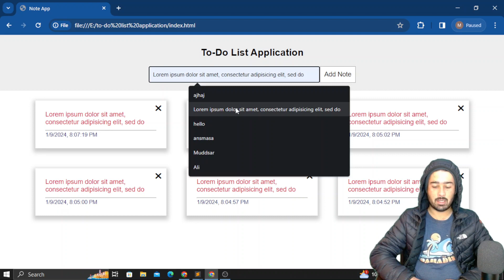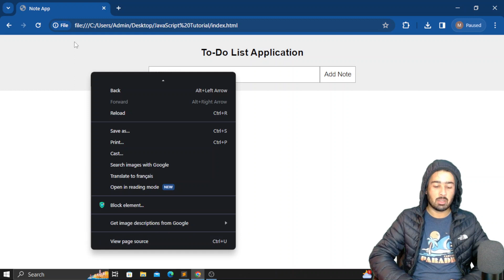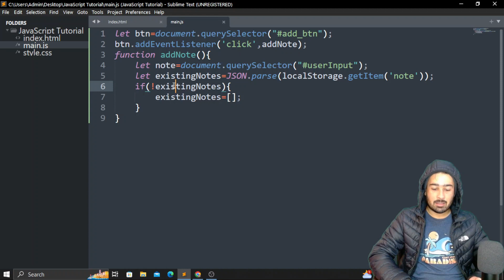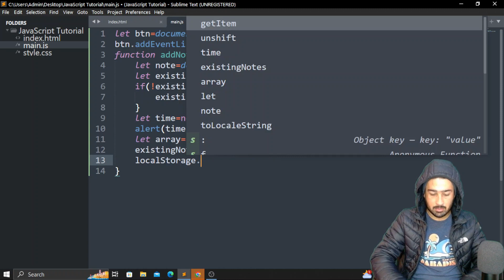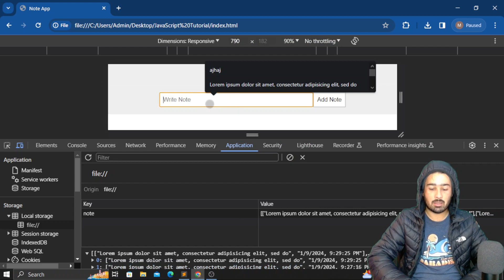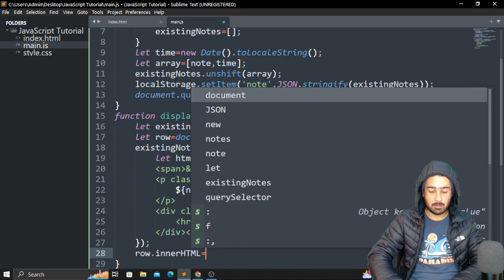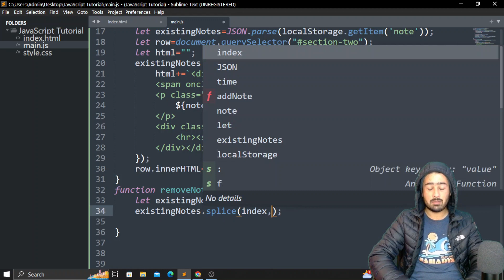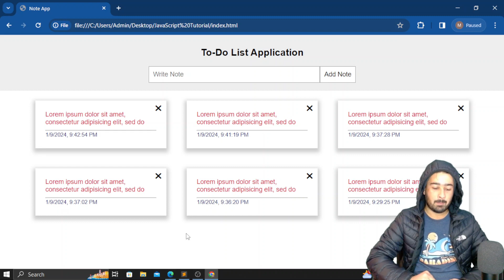JavaScript project for practice in Hindi Urdu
The code is for a simple note-taking application. Let's break it down into steps:

Button Setup:
The code begins by selecting an HTML button with the ID "add_btn" and assigning it to a variable called btn. An event listener is added to this button, so when it's clicked, the addNote function will be executed.

Adding a Note:
The addNote function is responsible for adding a note. It starts by retrieving the user input from an HTML element with the ID "userInput." If the input is empty, it displays an alert and stops further execution. Otherwise, it proceeds to store the note along with a timestamp in the browser's local storage.

Displaying Notes:
A function named displayNotes is defined to update the display with the stored notes. It retrieves the notes from local storage, creates HTML elements for each note, and updates the display.

Removing a Note:
The removeNote function removes a note at a specified index. It retrieves the notes from local storage, removes the note at the given index, updates local storage, and then calls displayNotes to refresh the display.

Initial Display:
The displayNotes function is initially called to load and display any existing notes in the local storage.

In summary, this code creates a basic note-taking system using HTML, JavaScript, and local storage. Users can add notes, which are stored along with timestamps. The application allows for the removal of specific notes and updates the display accordingly.